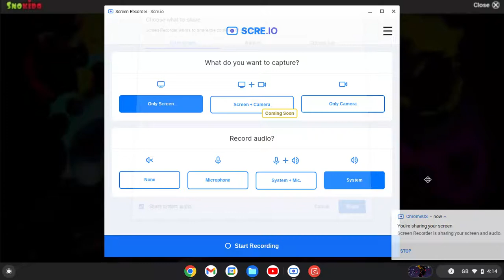FNF Indie Cross - Nightmare Songs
AUGHHHHHHH
possible epilepsy warning, theres alot of fast movement (especially in Bendy's song)

1. Devil's Gambit
2. Bad Time
3. Despair
4. Killer's Haven

Yeah so
sorry if its low quality, laggy, garbage, etc.

This is actually 3 video clips in 1, and i tried using an online editor to merge them.
And then it wouldn't let me download the video.
So i just re-recorded the video
hooray
i spent 30 minutes working on something that i couldnt even download
anyway yes rap battle nightmares

ironically, the final finished product was a smaller file than ONE of the 3 videos i used. somehow.